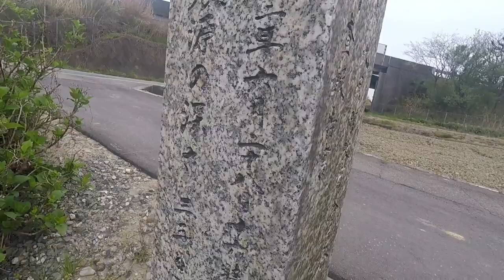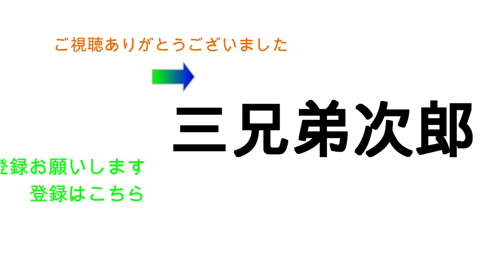福井県PR動画 ローカルスポット 福井大地震震源地 #34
福井県のあまり知られていない観光地を紹介する動画です。

今回は福井県坂井市丸岡町にある福井大地震震源地に行ってきました。戦後3番目の大きな被害をだした福井大地震、みなさん防災準備をしていますか？
福井、石川両県に大きな被害を与えた福井地震が１９４８年６月２８日16時13分に発生。死者3769人、全壊建物　３４０００棟　焼失建物４１００棟、兵庫県南部地震（阪神淡路大震災＝１９９５年）が発生するまで第２次大戦後最も大きな被害の地震だった。現在でも戦後３番目の被害。震度７マグニチュード7.1。その後の地震研究と防災に大きな影響を与えたそうです。